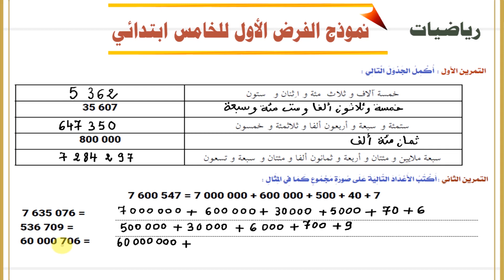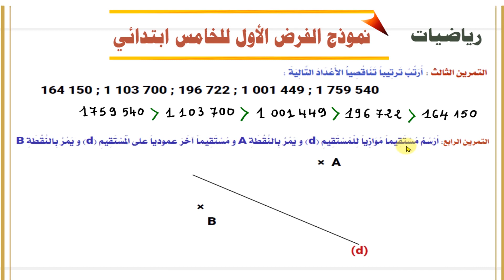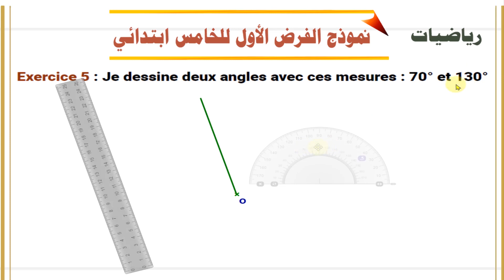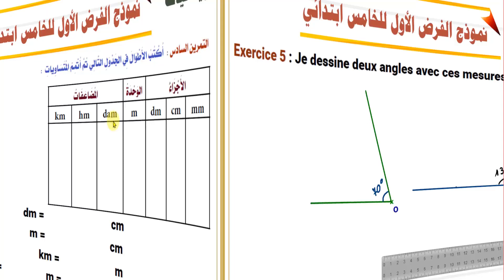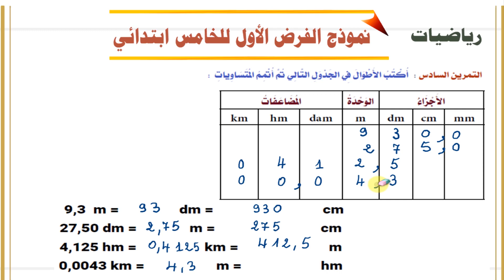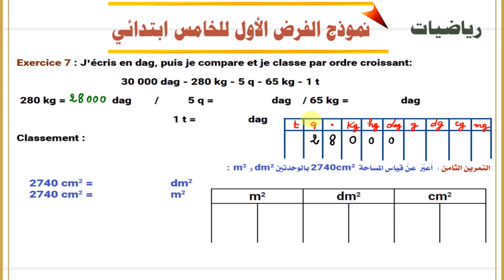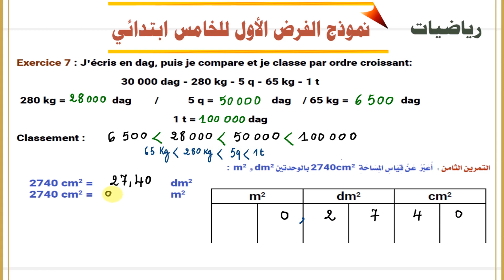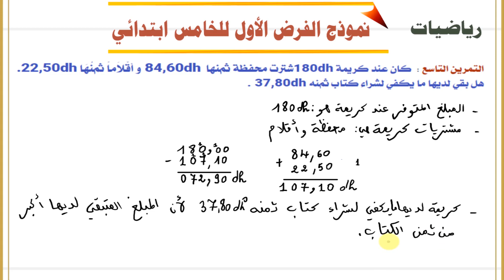نموذج الفرض الأول في الرياضيات للخامس ابتدائي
Pour communiquer رابط تمارين اللغة الفرنسية للخامس ابتدائي مرجع
Mes apprentissages رابط تمارين اللغة الفرنسية للخامس ابتدائي مرجع
Mes apprentissages رابط تمارين اللغة الفرنسية للسادس ابتدائي مرجع

الخامس ابتدائي